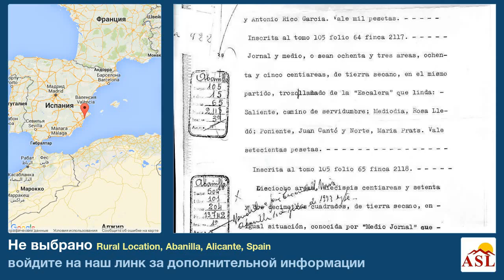Не выбрано в продаже в Rural Location, Abanilla, Alicante, Spain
больше информации на Не выбрано в продаже в Rural Location, Abanilla, Alicante, Spain

Возможность подобрать дешевый строительный участок. Существует электрический сообщение на самом деле на земле, однако вам нужно будет подтвердить, сколько это будет стоить для подключения. Питьевая вода доступна через 100 метров.